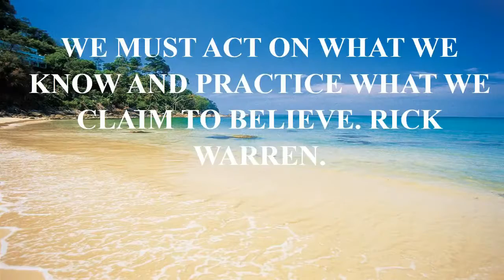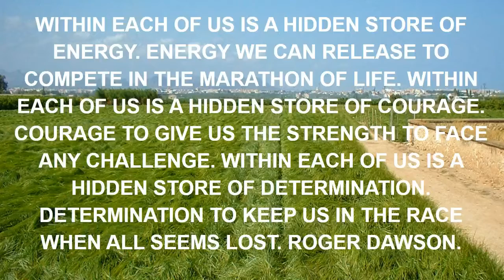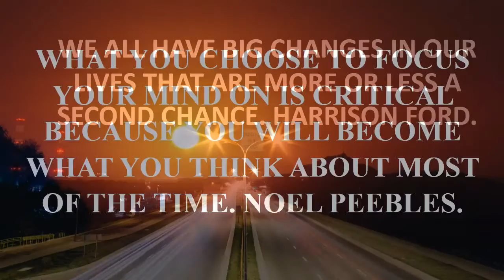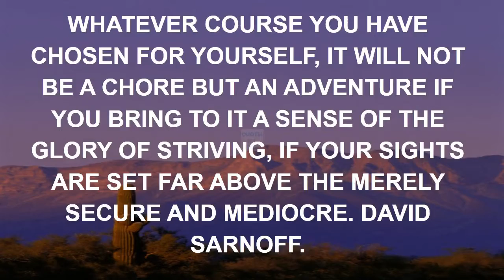funny quotes that make you think.mp4